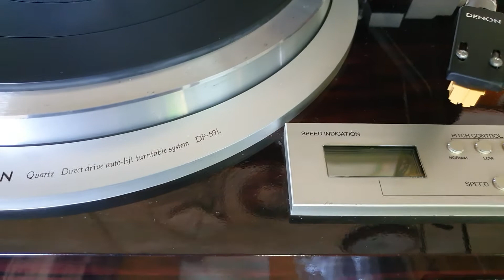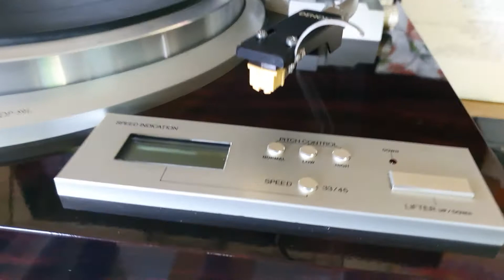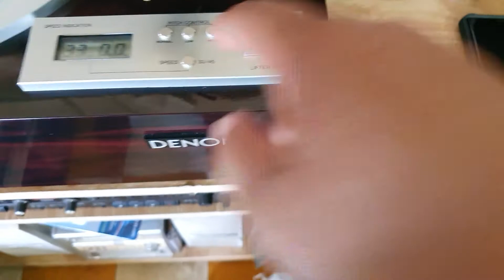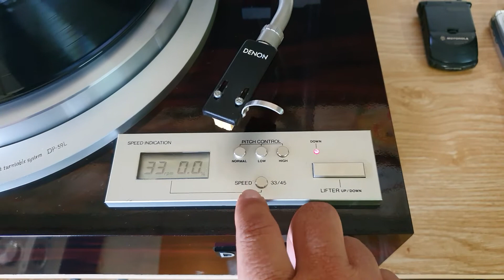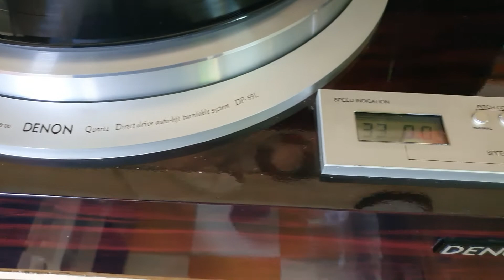[ĐÃ BÁN]Đầu đĩa than Denon DP-59L, hàng cao cấp của hãng, Kim máng zin. Giá:XONG,lh 0908882918VinhSG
Denon DP-59L, hàng cao cấp của hãng, zin đẹp xuất sắc, chạy hoàn hảo, sử dụng điện 100v
Tình trạng: thân máy gỗ bóng Piano, zin nguyên bản từ nhà sản xuất, hoạt động hoàn hảo, chuẩn tốc độ 33v và 45v
Kim Máng zin theo máy, kim DL-60 xịn sò cho ra âm thanh rất hay
Nắp mika zin theo máy sáng đẹp, không nứt không vỡ
💰ĐÃ BÁN, thanh toán chuyển khoản ship toàn quốc hoặc qua nhà mua trực tiếp tại quận 5 HCMC, không ship COD